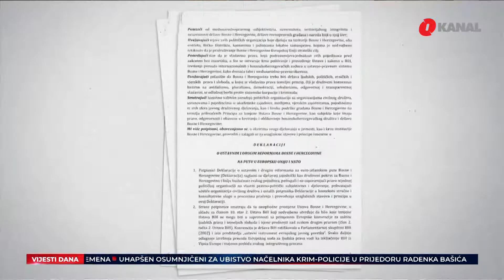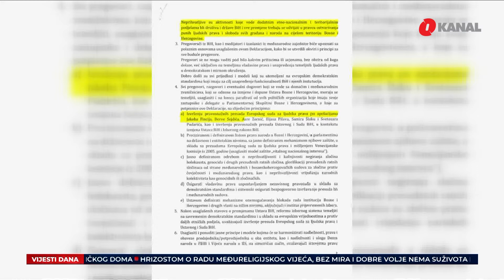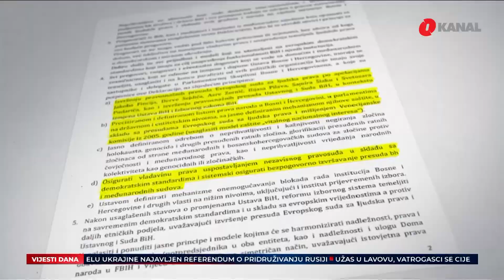Istraga sedmice - Svi građani tri desetljeća taoci etničkih politika i podjela